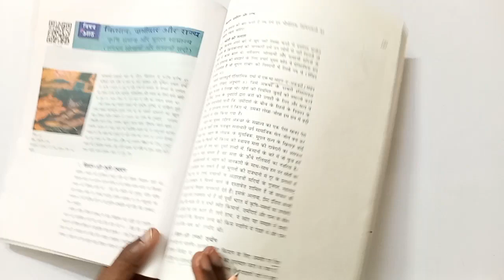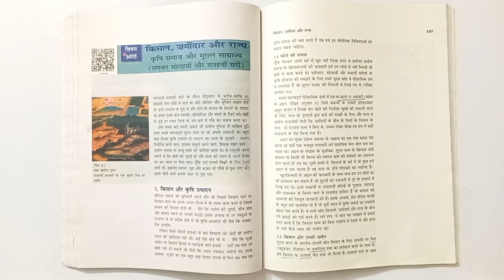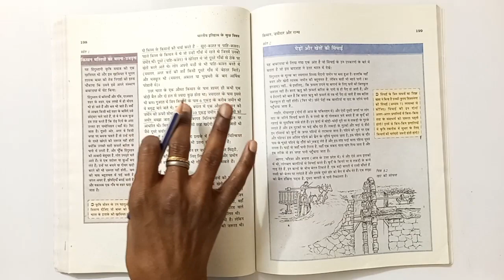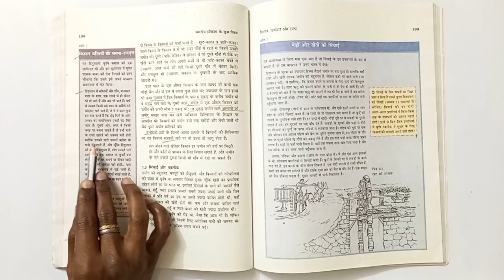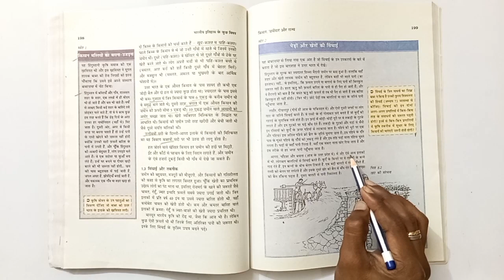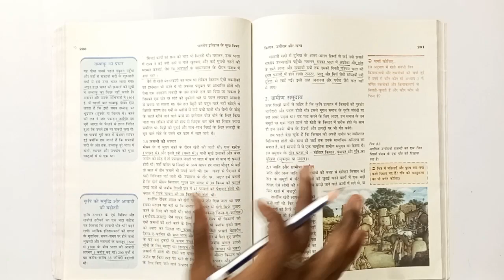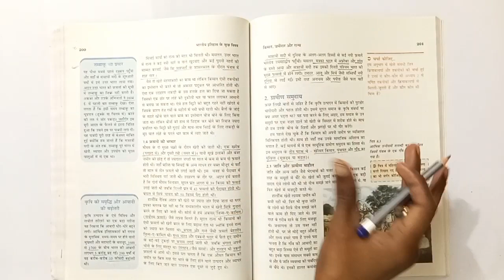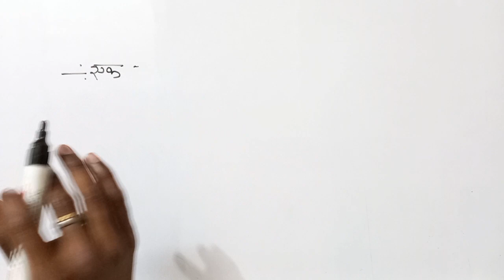NCERT भारतीय इतिहास भाग 2- किसान, ज़मींदार और राज्य [किसान और कृषि]// The Education Faculty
NCERT भारतीय इतिहास भाग 2- किसान, ज़मींदार और राज्य [किसान और कृषि]// by S.K. Sir// The Education Faculty